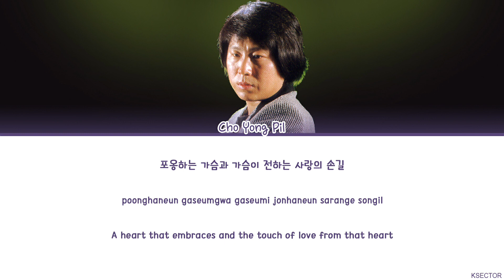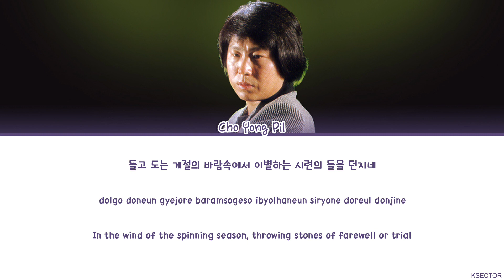Cho Yong Pil (조용필) - Tragic love (비련) Lyrics [Color Coded Han/Rom/Eng]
By - KSECTOR

Song: Tragic love (비련)
Artist: Cho Yong Pil (조용필)
Album: Cho Yong Pil (Vol.4)
Year: 1982